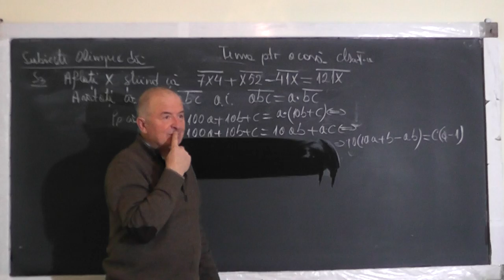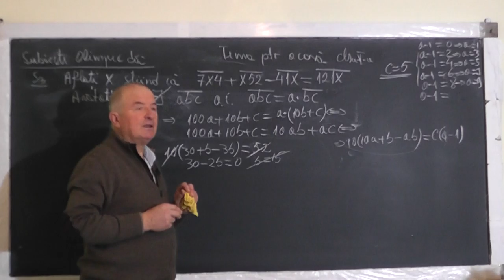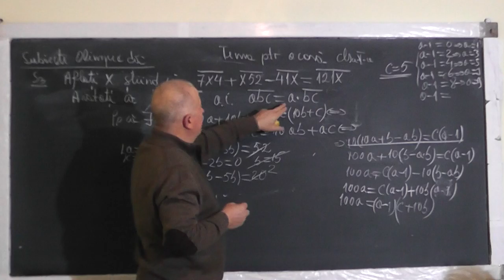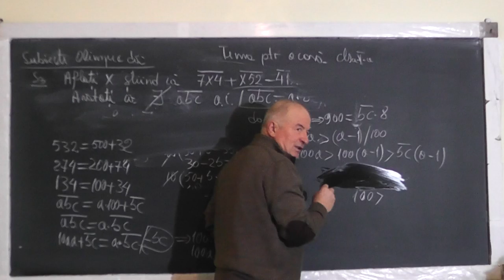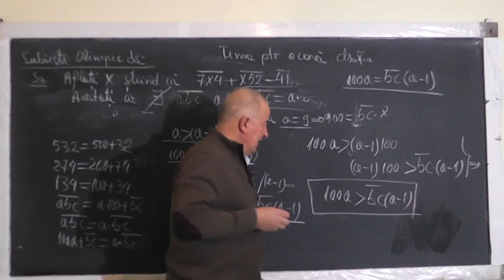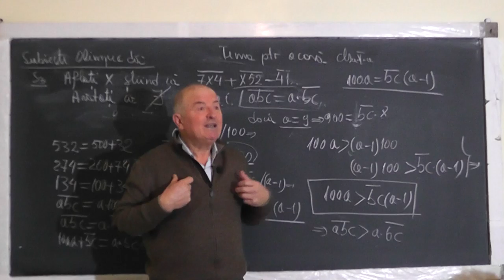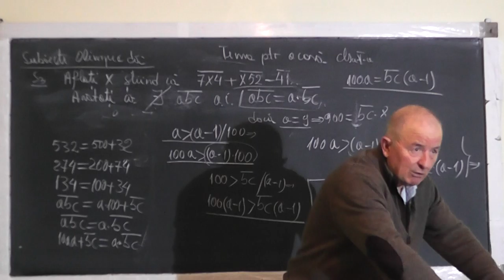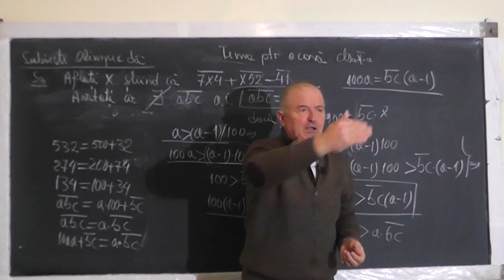2/2 Lectia 1329 Rezolvam subiecte de olimpiada: Puteri Descompunerea in baza 10 - Clasa 5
Aceste lectii sunt SUSTINUTE de VOI si daca va sunt utile, as aprecia un Like, Share, Comment - In aceasta lectie de matematica pe care o puteti vedea in direct si pe rezolvam o serie de subiecte de olimpiada la clasa a V-a.
- VIDEO MATEMATICA cu Proful Online sau cautati pe Google: profu online Ioan Ursu